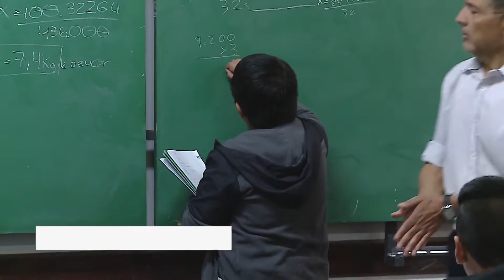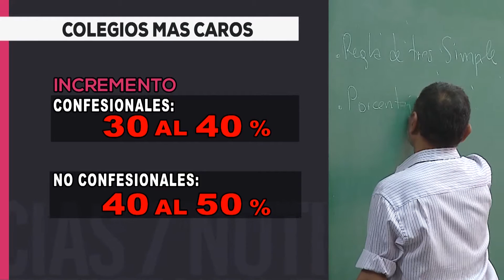Nuevos aranceles en colegios privados